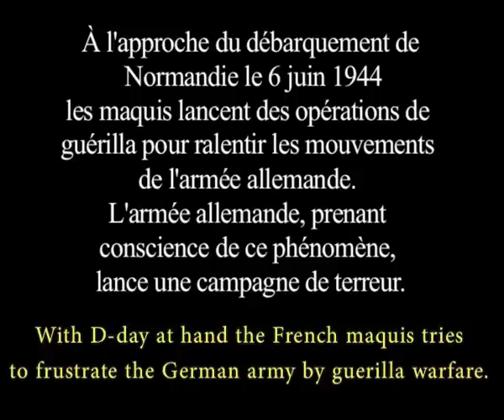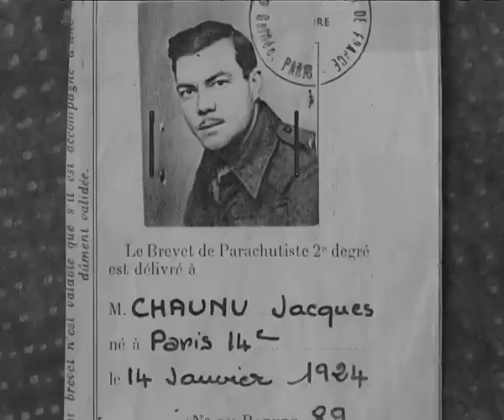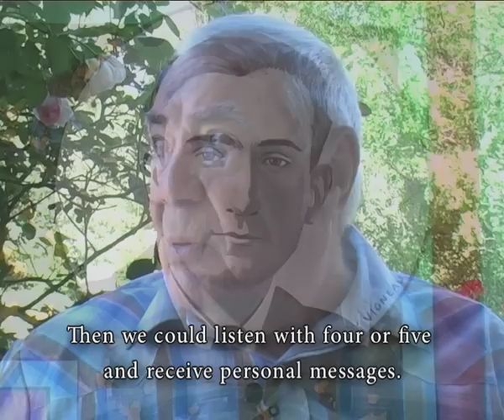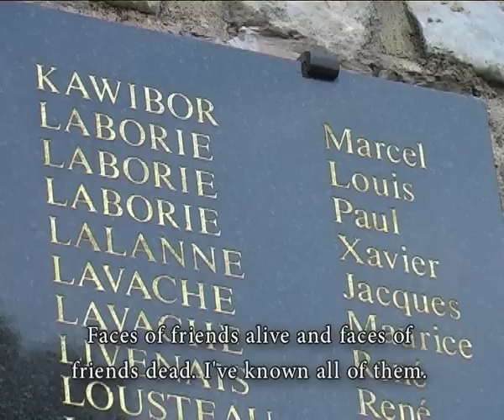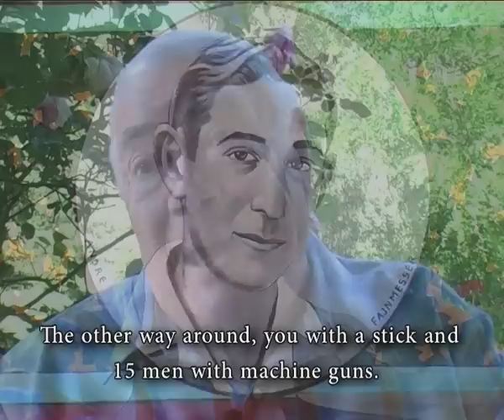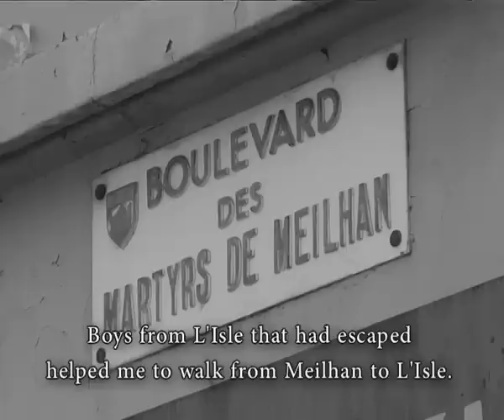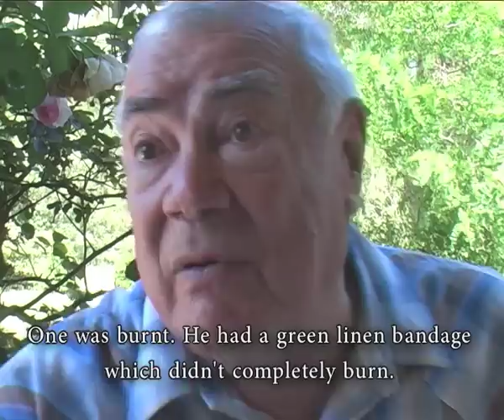Maquis de Meilhan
Testimony of Jacques Chaunu about the tragedy of the battle of the 'Maquis de Meilhan' ( Gers France) in 1944. film by Margot Donkervoort